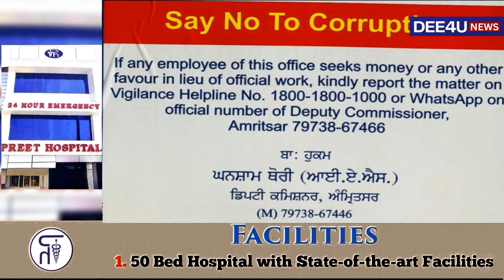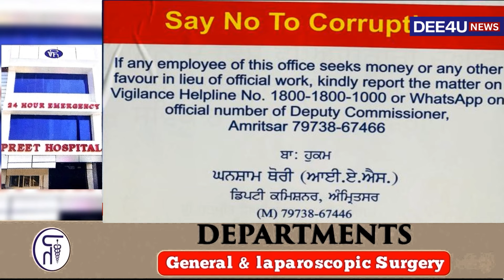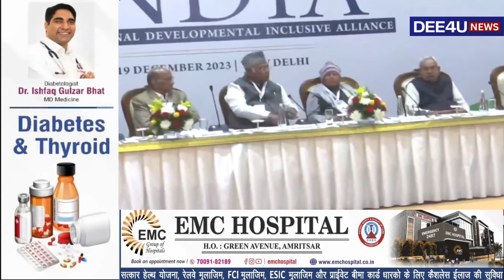M.O ਦੀ ਭਰਤੀ, PPSC ਦੇ ex ਚੇਅਰਮੈਨ ਤੇ ਮਾਮਲਾ ਦਰਜ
ਫਸ ਗਏ GMADA ਦੇ ex ਚੀਫ ਇੰਜੀਨੀਅਰ
AAP ਤੇ ਕਾਂਗਰਸ ਦਾ ਗਠਬੰਧਨ
ਭੁੰਜੇ ਬਹਿ ਕੇ ਪੜ੍ਹਨ ਨੂੰ ਮਜਬੂਰ ਬੱਚੇ

About Channel:
Dee4uNews is a news channel which provides you with the exclusive up-to-date news coverage from all over Punjab. Get the latest top stories, current affairs, sports, business, entertainment, politics, astrology, spirituality, and many more here only on Dee4uNews News.